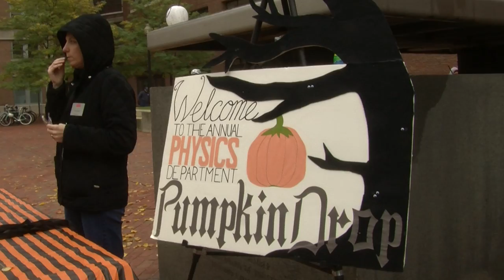2016 BU Pumpkin Drop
Every year, the Boston University College of Arts and Science's physics department host a Pumpkin Drop. The event features science demos and, of course, lots of pumpkin wreckage.